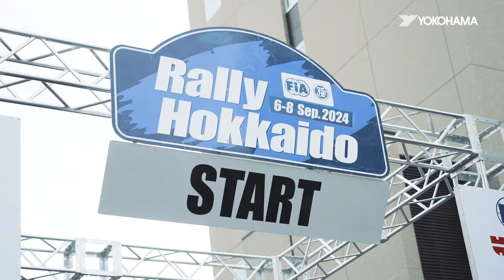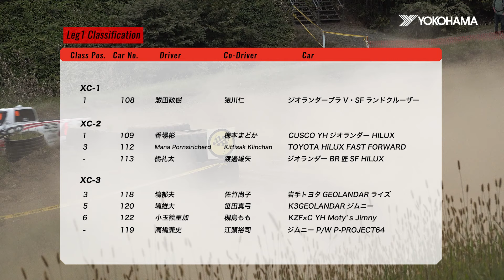XCRスプリントカップ北海道 2024 第4戦 RALLY HOKKAIDO